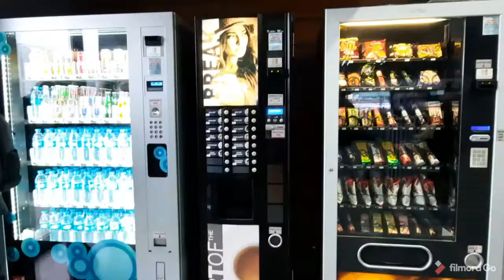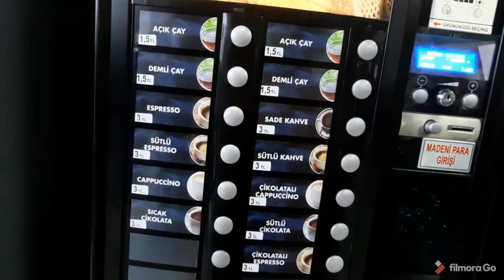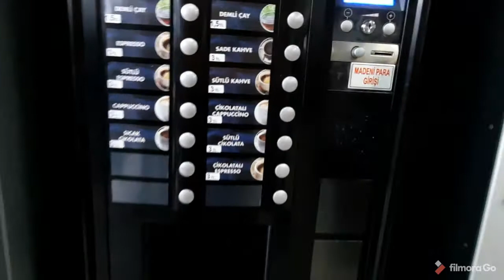Naik kapal dari EUROPE ke ASIA cuma 6000 perak 🤑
Kapal uskudar
Ferry uskudar
Ferry karakoy
Uskudar
Karakoy
Traveling to istanbul
Turkish food
Makanan turki
Jalan jalan ke turki
Tinggal di turki